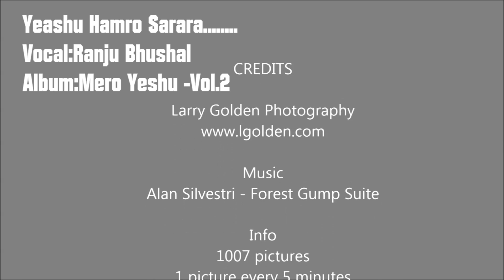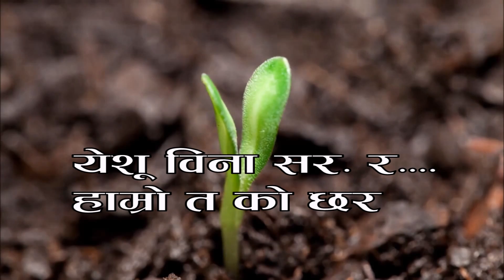Yeashu Hamro Sarara... (HCM)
HCM SONGS:Yeashu Hamro Sarara.
ALBUM:Mero Yeashu-Vol.2
VOCAL:Ranju Bhushal